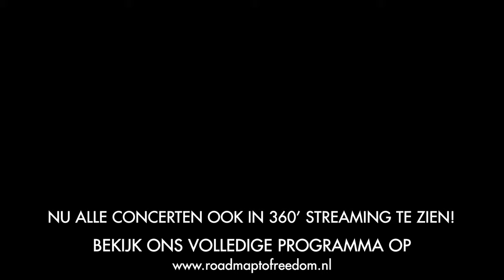Ack v Rooijen: 'The Touch of your lips', a tribute to Clark Terry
Ack van Rooijen (Bird Award Winner 2020) salutes Clark Terry

Ack van Rooijen brought a moving tribute to one of his heroes, Clark Terry, with whom he was touring and playing during the 70's. Ack recently received the Boy Edgar Award out of the hands of Dutch prime minister Mark Rutte, to honour him with his musical achievements during his impressive career.

This show was part of the concertseries  ‘You’re in the Army Now’, that shines the limelight on legendary jazz musicians that served in the US Army during WWI. An underrated connection, because many jazz musicians weren't only schooled in the Army Bands, but they also served as a stepping stone in their careers.

line up:
Ack van Rooijen (flueghelhorn), Erik Robaard (bas), Wim Kegel (drums), Edgar van Asselt (piano)

venue/date:
February 2nd, 2020, Huis Kernhem,  Ede

Every 1st Sunday of the month we are now live streaming in 360 degrees at 4 PM CET. You can follow the concert from the comfort of your livingroom.

De concertserie ‘You’re in the Army Now’ zet legendarische jazzmuzikanten die in het Amerikaanse leger dienden, tijdens de Tweede Wereldoorlog, in de spotlights. Een onderbelichte connectie, want voor veel jazzmusici waren de ‘army bands’ niet alleen een leerschool, maar ook een uitvalsbasis voor hun latere jazz carrière.